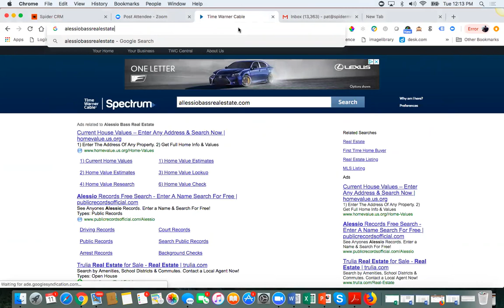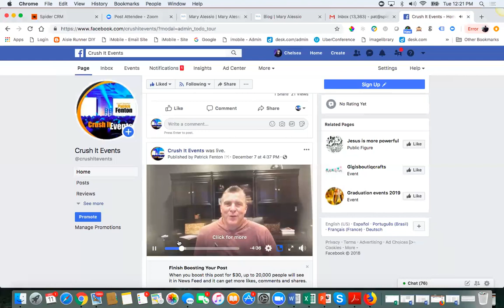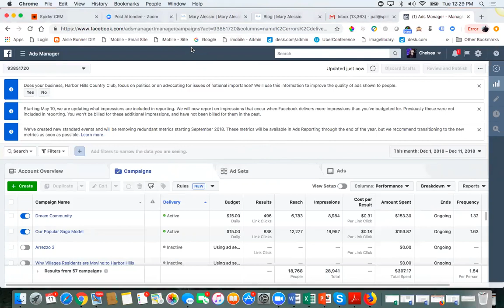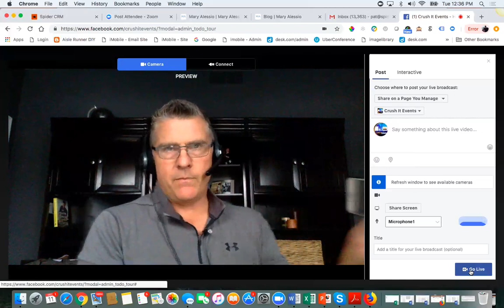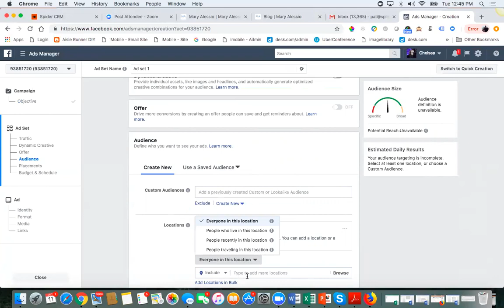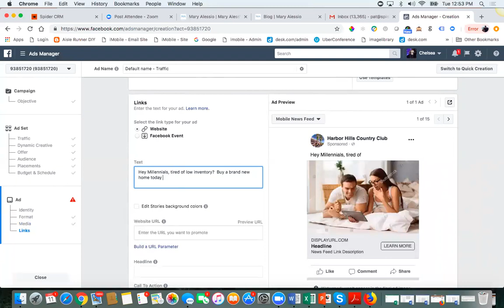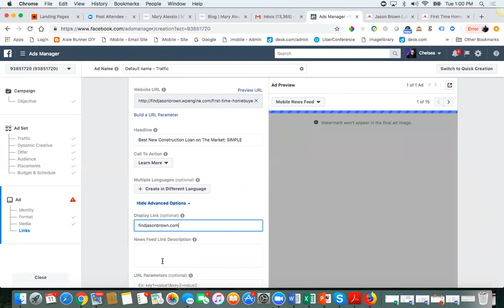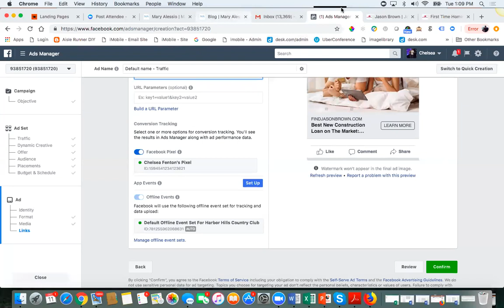Developing an online presence: building your audience/content marketing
set the platform for a solid online marketing strategy for real estate agents and loan originators